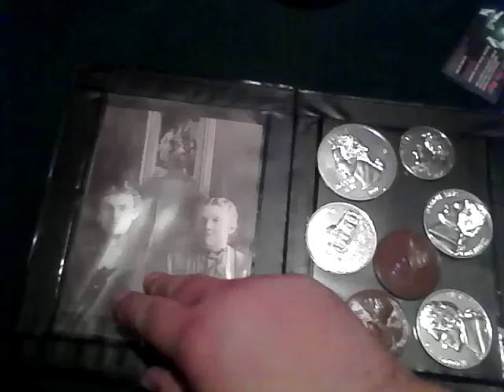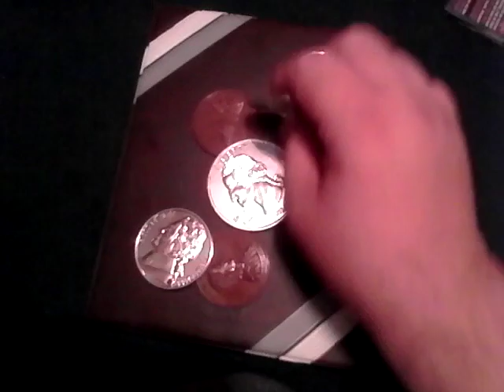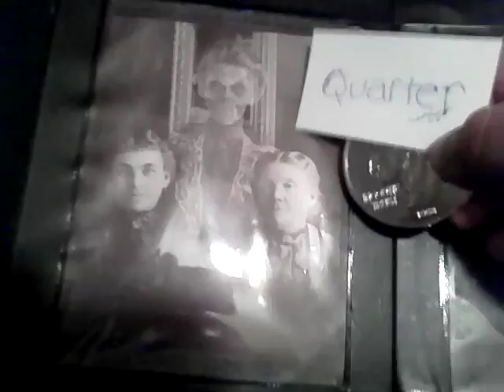Spirit writing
Ghost effect from our séance show